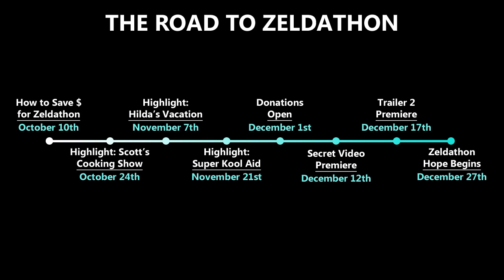Zeldathon Hope - Trailer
The trailer for our 15th marathon that happened in winter of 2015. We raised $251,554 for Help Hope Live.

▲  CREDITS  ▲